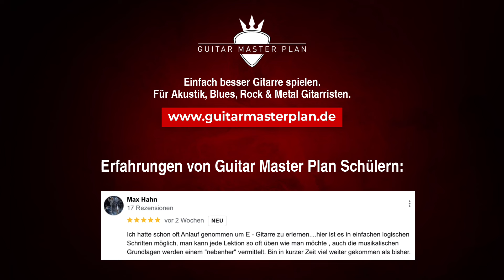Mit diesem einfachen Tuning sofort besser klingen!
Hey, heute zeige ich dir, wieso du unbedingt das Drop-D Tuning ausprobieren solltest.
Es kann eure Spielweise revolutionieren und neue kreative Möglichkeiten eröffnen. Viel Spaß!

0:00 - 0:25: Intro
0:26 - 1:02: So stimmst du auf Drop D
1:03 - 2:12: Powerchords mit einem Finger
2:13 - 3:01: Erweiterte Powerchords
3:02 - 3:40: Zusatztöne
3:41 - 4:02: Everlong
4:03 - 4:20: Killing in the Name
4:21 - 4:39: Slither
4:40 - 5:50: Outro

🛠️ Unser Equipment:
✘ SNIPER Force One E-Gitarre